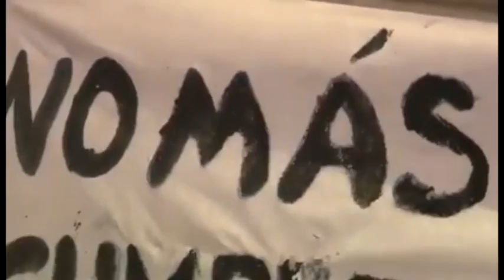ESCUELAS INFANTILES DE LEGANÉS PROTESTAN DURANTE EL PREGÓN DE SAN NICASIO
Agitado pregón de las fiestas de San Nicasio en la localidad de Leganés. Mientras se celebraba el pregón de Ana Toledano (vecina de Leganés y exjugadora internacional de balonmano), asociaciones de padres y madres de dos escuelas infantiles de la ciudad recriminaron al alcalde entre gritos y pitidos la falta de profesores.
Las AMPA de las escuelas infantiles Jeromín y Fortuna han aprovechado para protestar por las "carencias de ambos centros", acompañadas por profesores y trabajadores de los centros.
Con su presencia en el pregón de las fiestas han denunciado la "falta de profesores y personal de cocina", así como la "dejadez del mantenimiento" y la "falta de empatía" del Gobierno municipal (PSOE e IUCM) en lo que consideran una serie de "promesas incumplidas" por parte del alcalde, Santiago Llorente.
Estas mismas asociaciones ya protestaron en el último pleno municipal del Ayuntamiento, obligando a que e este se celebrase finalmente a puerta cerrada.
Noticia emitida en TeleMadrid el 9/10/2016.